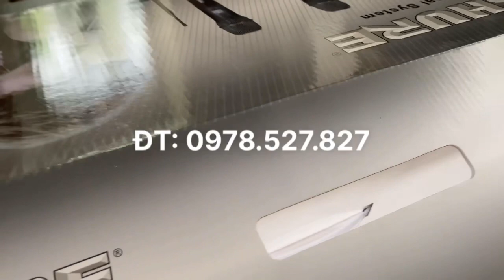Micro chuyên làm sự kiện Shure - UGX8 có hàng về